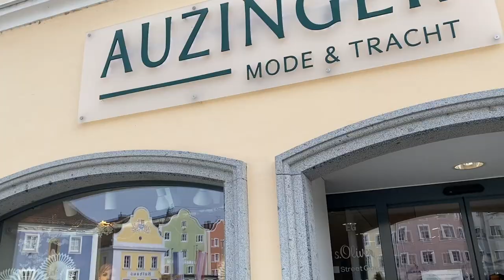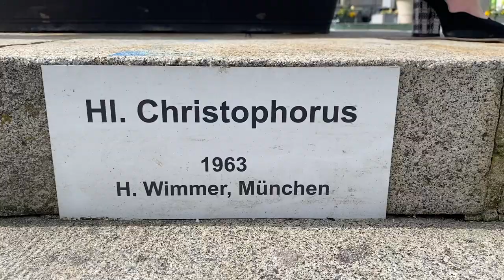So startet der Frühling in Schärding bei Auzinger - Modekanal SILVIA AUZINGER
In der traumhaften Barockstadt Schärding am Inn grüßt bereits der Frühling. Mit unseren luftigen, sommerlichen Kleidern machen wir den Stadtplatz zu unserem Laufsteg. Unter dem Motto: "Schärding tut gut!" möchten wir euch gute Laune schicken. Wir freuen uns auf euren Besuch!

Eure Silvia Auzinger

VIA Auzinger
Silberzeile 8
4780 Schärding
Österreich